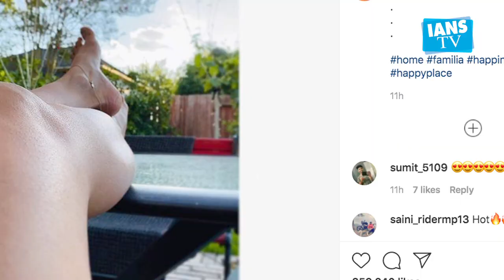Ileana D'Cruz's mantra: Work hard, chill harder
Work hard and chill harder is the mantra actress Ileana D'Cruz follows.